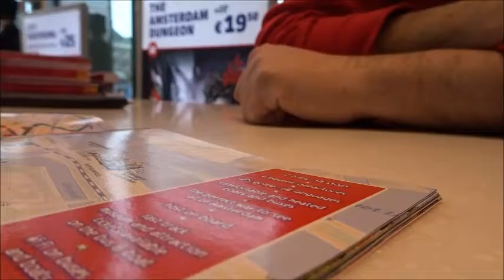Spain Vlog #6 | Amsterdam